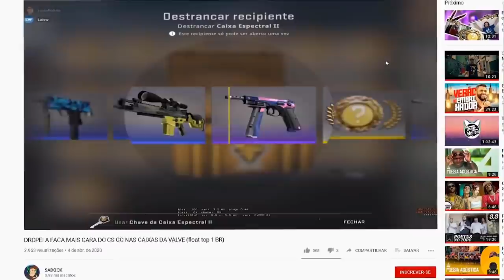M9 SAFIRA TOP1 BR